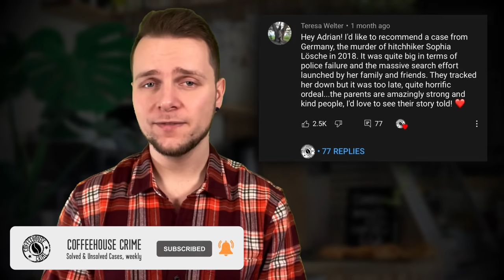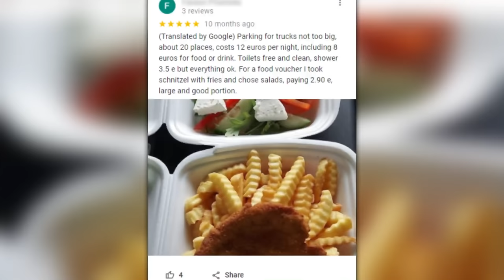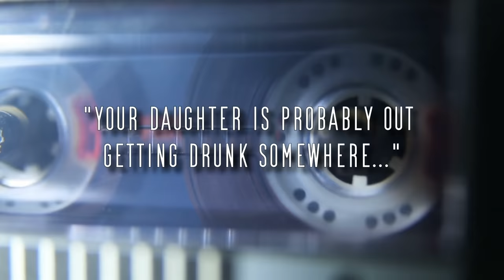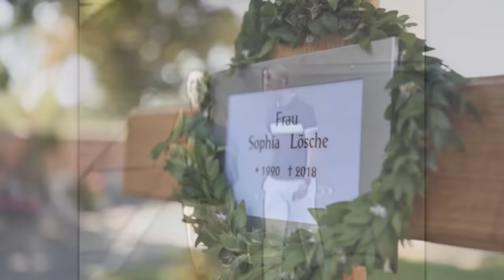Hitchhiking into Murder | The Chilling Case of Sophia Lösche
True Crime: Sophia Lösche was a female student who disappeared while hitchhiking back home. And with the police not interested, an investigation would begin through the tenacity of her friends and family. One which would leave a long trail of clues...

00:00 Intro, Coffeehouse Crime Community Request
01:02 Welcome to Germany
02:17 The Life of Sophia Lösche
04:10 Hitch-hiking home
06:33 The disappearance of Sophia Lösche
09:10 Tracing Sophia
13:57 Finding Boujeema, and Sophia
15:52 Boujeema's past
17:03 TIMELINE
20:35 Legal Proceedings
23:01 The (complicated) aftermath
25:00 Thank you, Outro